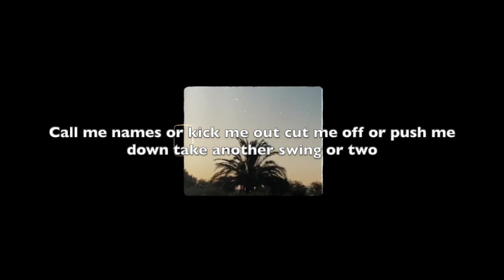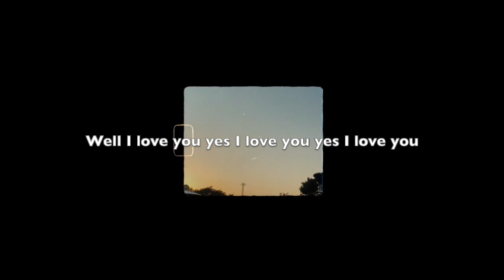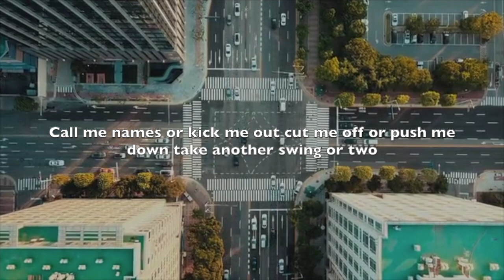"Black and Blue" by Seawall Prophet [Official Lyric Video]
Official lyric video for "Black and Blue" by Seawall Prophet.

Congratulations to Seawall Prophet on the release of the new album “Off the Ledge” which debuted at #3 on the iTunes Reggae Music Charts! Stream or download the EP on your favorite music listening platform today!!

Seawall Prophet is the alias of Aaron Markland, an Award-Winning Musician, Published Songwriter, Pacific Records Recording Artist, USAF Veteran, retired Albuquerque Firefighter, and self-proclaimed Soul Surfer born and raised in San Diego, California [Ocean Beach]. Aaron has 5 full-length albums to date with a vast catalogue of original and cover songs spanning a variety of styles including Beach Rock, Cali-Pop, Funk, Punk, Reggae, Soul, Blues, and Acoustic Roots. March 18th, 2022, Wabasa Records released "Tide Break", a DUB reggae remix produced by Sol Turpin of Safety Orange. July 19th, 2022, Aaron signed with Pacific Records and now records and performs under the name “Seawall Prophet”. The live band consists of Aaron Markland (Vocals/Guitar) and several members of the jazz fusion band Zzajj including AJ Price (Bass/Vocals), Chris Price (Guitar), and Big Steve Cunningham (Drums).